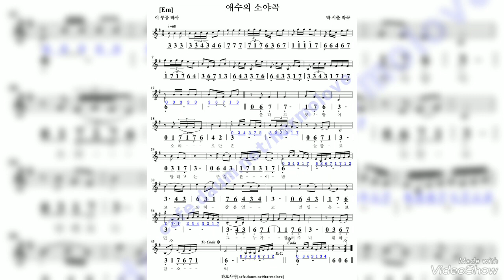애수의소야곡F#m모닝스타하모니카계명창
애수의소야곡 F#m모닝스타 하모니카 계명창
제반주기에 전주 간주 악보가 안나와있어서
다른영상 악보보며 계명창 을 하여 전주부분 한두군데
 맞지않는것이 있으니 참고하여 연습하세요
그러나 악보대로 하셔도  됩니다